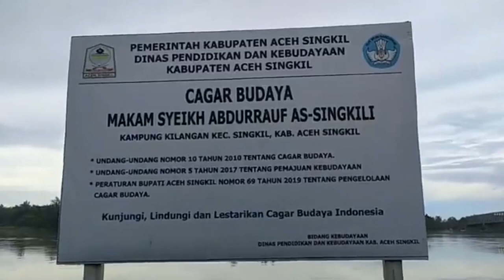Datang ke Makam Syekh Abdurrauf As Singkili (Syiah Kuala), Nama yang Diabadikan jadi Kampus di Aceh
Laporan : Zainal Arifin M Nur
Narator : Firdha Ustin
Editor : Syamsul Azman

SERAMBINEWS.COM - Makam Syekh Abdurrauf As-Singkili terletak di Desa Kilangan Aceh Singkil.

Syekh Abdurrauf atau bergelar Syiah Kuala adalah ulama tersohor dan memiliki pengaruh besar dalam penyebaran agama Islam di Sumatera.

Makam Syekh Abdurrauf terletak di bibir sungai Singkil, atau berkisar 5 Km dari ibukota Kabupaten Aceh Singkil.

Serambi On TV pada hari Selasa (2/11/2021) datang berkunjung langsung ke makam ulama yang namanya diabadikan menjadi nama sebuah kampus tersohor di Aceh, yakni Universitas Syiah Kuala.

Saat ini, terdapat dua makam yang diyakini adalah makam Syekh Abdurrauf As-Singkili, satu berada di Aceh Singkil dan satu lagi berada di Syiah Kuala, Banda Aceh. (*)